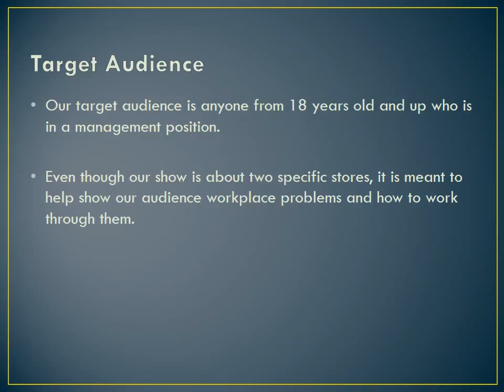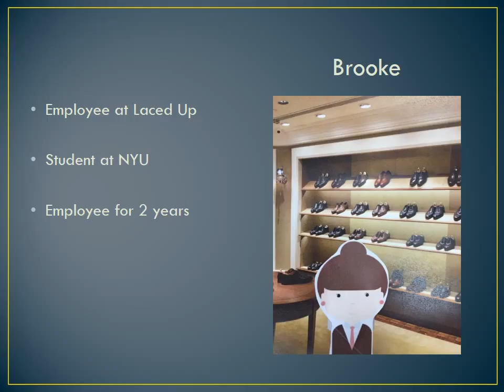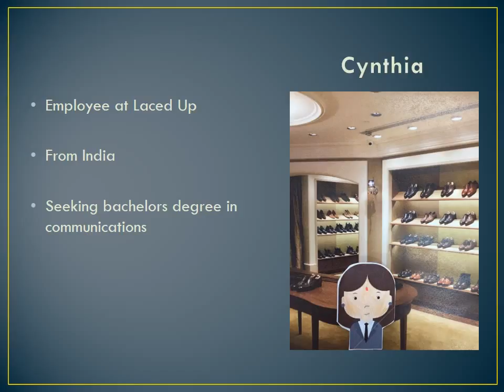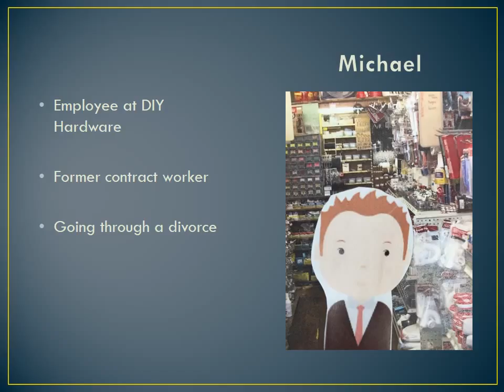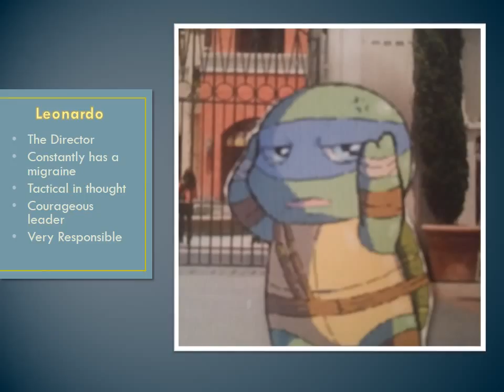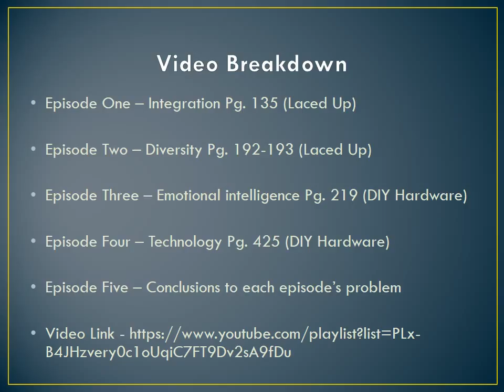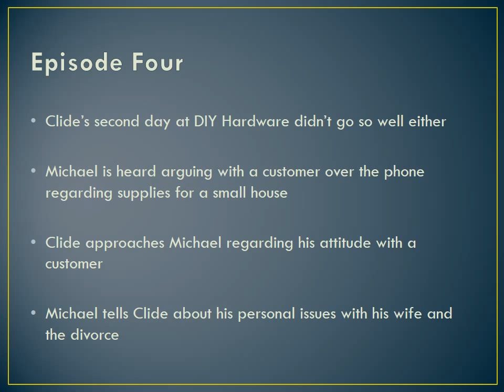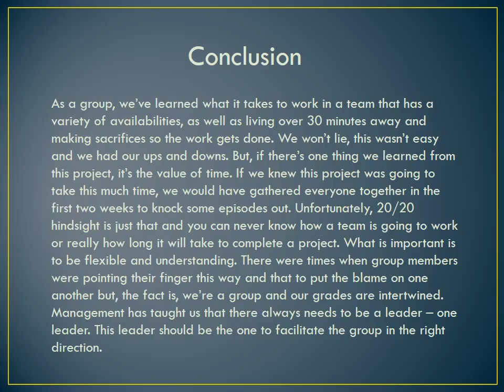Boss Swap Final Presentation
TEAM F.I.V.E.